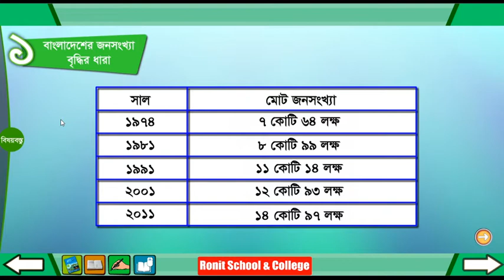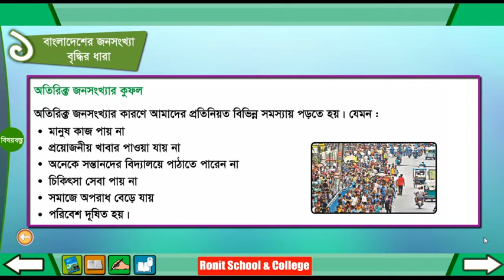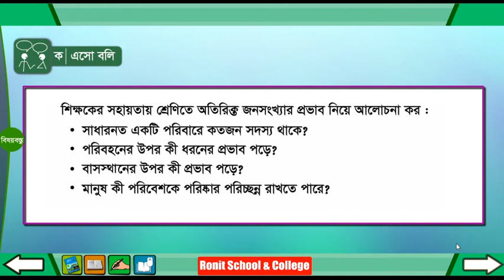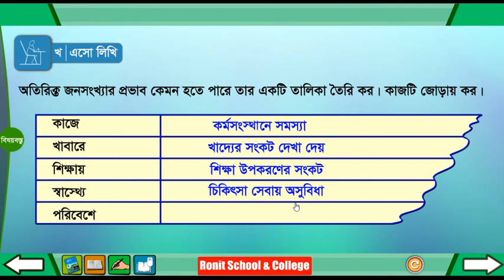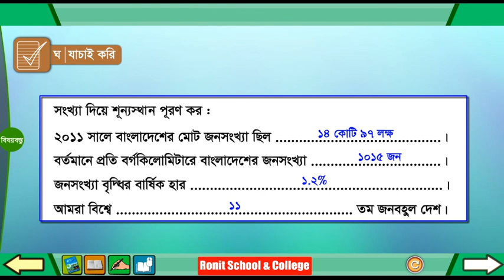Class 4 BGS Chapte -13 Part-1 ।। চতুর্থ শ্রেণি বাংলাদেশ ও বিশ্বপরিচয় অধ্যায়-১৩ পাঠ-১